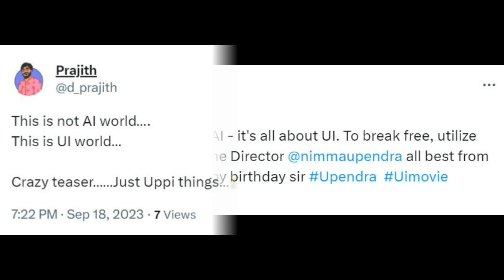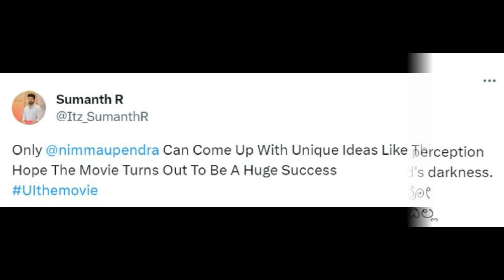UI Movie Teaser | Upendra UI Teaser Reaction | Ui Teaser Review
The teaser from Upendra's upcoming Kannada film has been released on Monday to coincide with the birthday celebration of the Real Star.